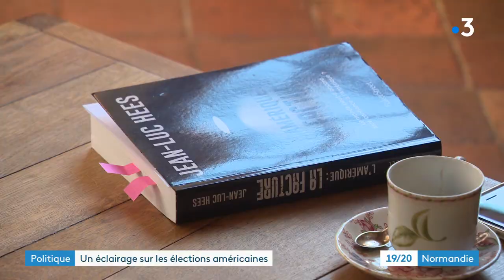Eure : les élections américaines vues par Jean-Luc Hees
A quelques jours des élections aux Etats-Unis, le journaliste Jean-Luc Hees né à Evreux, et habitant dans l'Eure publie un livre intitulé "L'Amérique : La Facture". L'analyse par un journaliste expert en politique américaine et internationale des actions d'un président très controversé et dont les décisions éloignent l'Amérique de ses amis politiques un peu partout dans le monde. Reportage : Frederic Lafond et Eric Lombaert (montage : Pierre Cadinot)